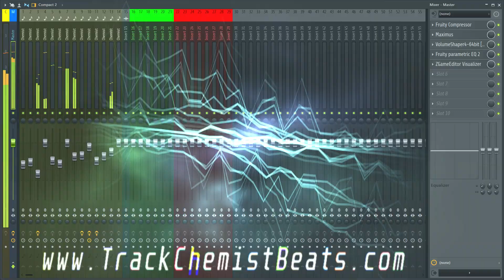Trapped In Prod. By Track Chemist Beats]